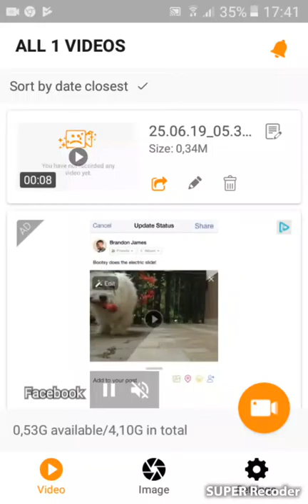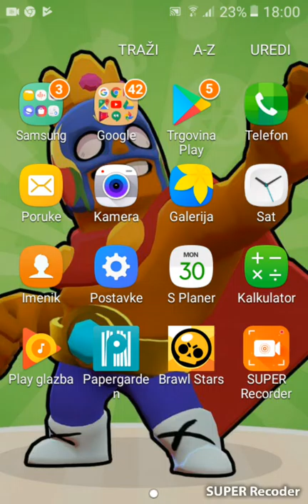Brawl stars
Veliki Brawleri